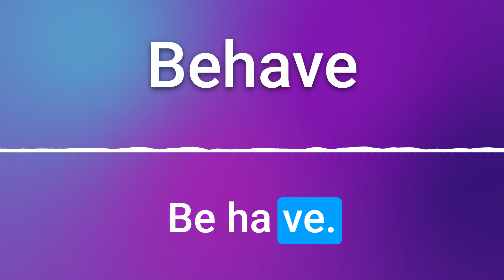How To Pronounce Behave (100% NATIVE Speaker!!)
Want to learn how to pronounce "Behave" like a native speaker?  Our pronunciation guide will take you through the pronunciation step - by - step, making sure you get it right every time.

Lexicon Pronunciations is your go - to YouTube channel for learning how to correctly pronounce words in different languages. Whether you're a language enthusiast or just looking to improve your pronunciation skills, our channel offers easy-to-follow tutorials on how to properly enunciate simple or complicated words in various languages. With our expert guides and native speakers, you'll be able to confidently navigate different accents and pronunciations, and expand your linguistic horizons. Join us and start perfecting your pronunciation today!